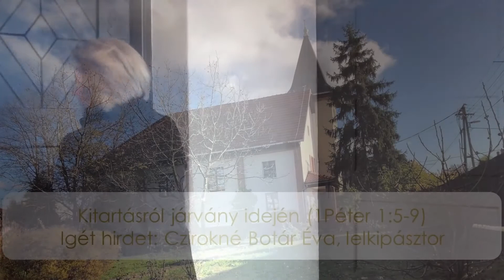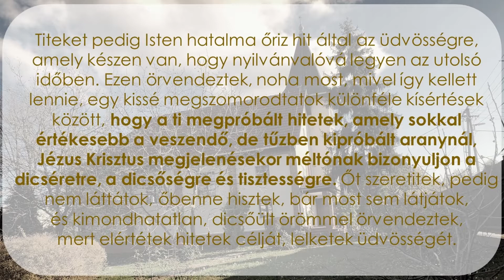Kitartásról járvány idején (1Péter 1:5-9) 2021.03.21.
Kitartásról járvány idején (1Péter 1:5-9)
Igét hirdet: Czirokné Botár Éva, lelkipásztor
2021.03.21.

ALKALMAINK Szeged-Petőfitelepi Református Templom-ban:
Sirály u. 16. (a Lidice térnél, Szellő u. Sirály u. sarok)
Vasárnap 09.00 Istentisztelet (párhuzamosan gyermekek számára is)
Kedd 17.00 Bibliaóra (szept.-jún.)
Kedd 18.00 Bibliaóra, felnőtt konfirmációs óra (szept.-jún.)
Csüt. 18.00 Szenvedélybetegek bibliaórája
Péntek  16.30 Hittan alsósoknak, 17.30 Ifjúsági Kör
IFJÚSÁGI KÖR  INDUL A 12-18 ÉVES KOROSZTÁLY SZÁMÁRA!
Mórahalom: „Aranyszöm” Rendezvényház:minden hónap második vasárnap du. 15.00
Algyő: Római Katolikus Templom: minden hónap negyedik vasárnap de. 11.00
Lelkészi Hivatal:
Hivatali ügyintézés, keresztelés, házasságkötés, temetés, lelkigondozói beszélgetés...
Parókián irodai szolgálat: Kedden 9-11ó (szeptembertől-júliusig)
Szeged-Petőfitelepi Református Egyházközség
H-6727 Szeged, Sirály utca 16.

Keresztelő, esketés, házasságkötés, temetés, lelkigondozás, hittanoktatás, konfirmáció

Gyülekezetünkhöz tartozó városrészek, települések (szórványok) illetékességi területeink:

Szeged-Petőfi telep Mórahalom Szeged-Újpetőfi telep Algyő Szeged-Tápé Domaszék Szeged-Gyálarét
Szatymaz Szeged-Klebersberg Ásotthalom Szeged-Baktó Röszke Béke-telep Üllés